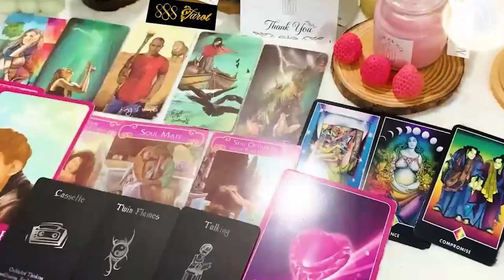PISCES APRIL 2024 HEAL YOUR BROKEN HEART &GET EXCITED ABOUT NEW OPPORTUNITIES COMING IN PISCES TAROT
PISCES APRIL 2024 - HEAL YOUR BROKEN HEART & GET EXCITED ABOUT NEW OPPORTUNITIES COMING IN! PISCES APRIL TAROT LOVE READING
Hello!!!